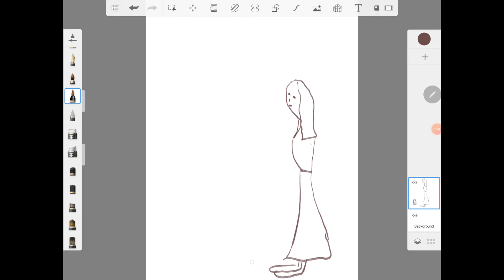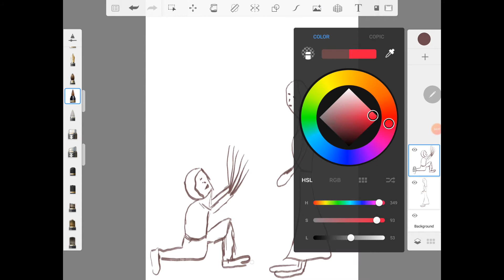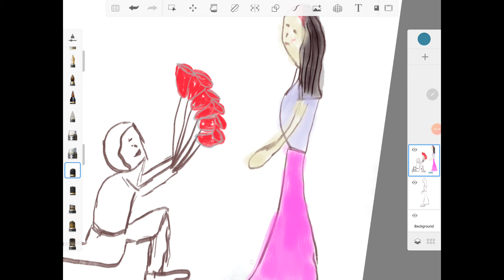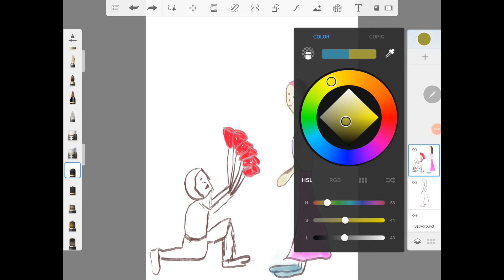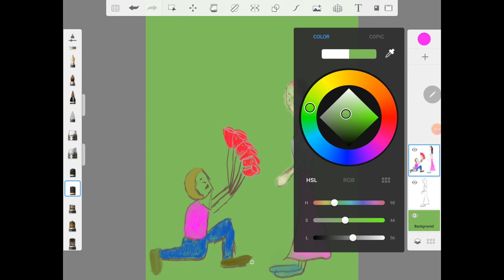will you be my girlfriend | Autodesk sketch draw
I was trying to fill color in the areas but failed.